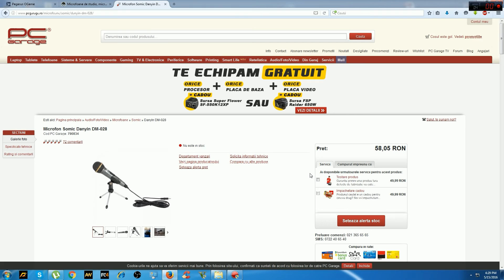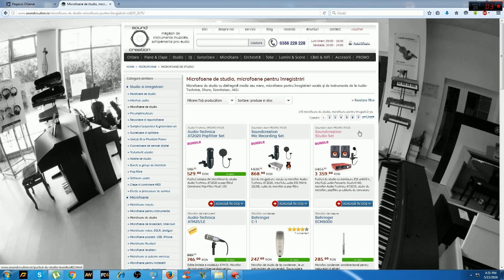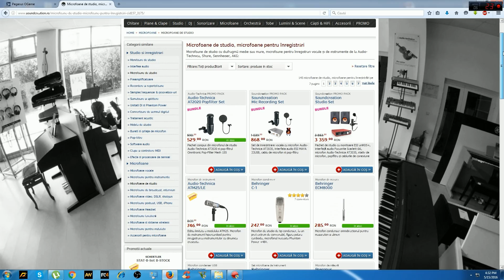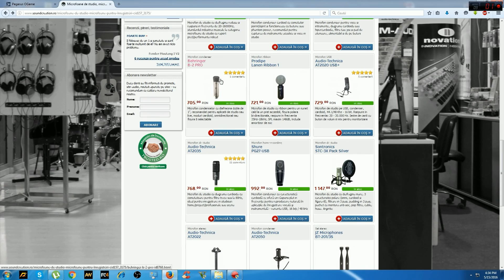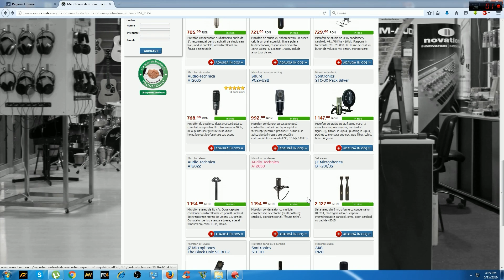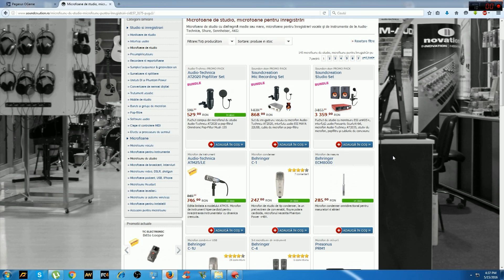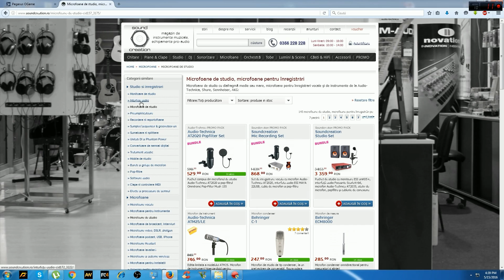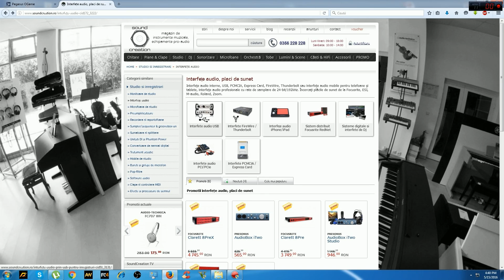Piese calculatoare#8.Microfoane vocale/studio.